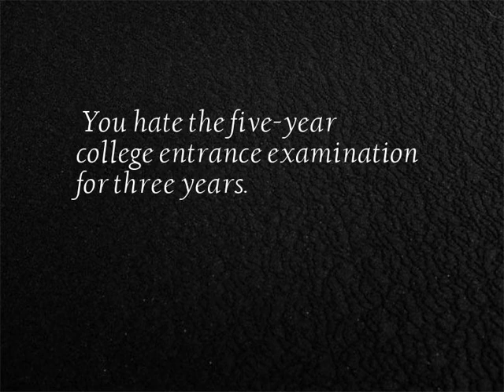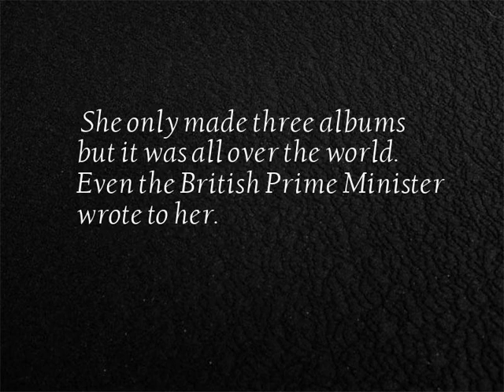Variety Guru - series video No.8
15 Variety Guru short video collection...
1. Hunan Satellite TV is drawing a lottery every year. This year, it’s actually a lottery by playing the little cakes.
2. You hate the five-year college entrance examination for three years.
3. So good, can score a goal
4. Na-like pure love
5. Hahaha, a serious failure
6. Hot Ba's boxing, very handsome!
7. Yang Yangyang speaks loudly on the 2nd
8. The next second painting style is abrupt!
9. Qin Fen was stunned by everyone and looked at his shy look.
10. very scary!
11. You have received a waiting invitation from Dong Yanlei
12. Looking at each other, the most beautiful look of love
13. She only made three albums but it was all over the world. Even the British Prime Minister wrote to her.
14. Zhang Yixing, who is also handsome in the shoot
15. The legendary flying disaster